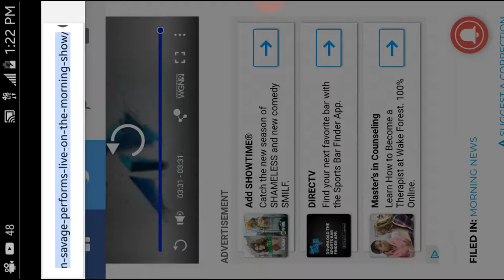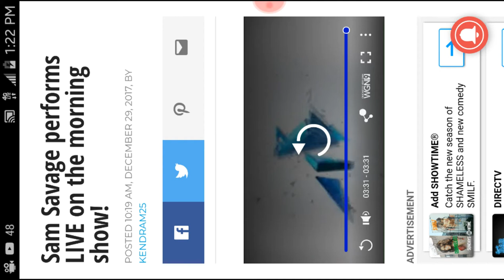Sam Savage and Chyna Fox performance!! 💖